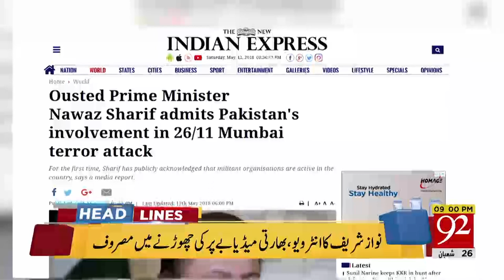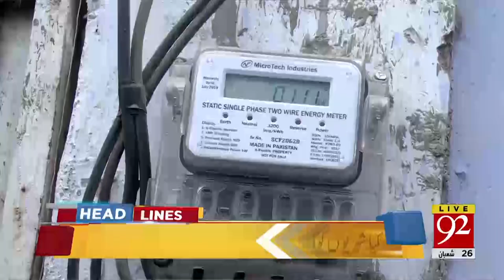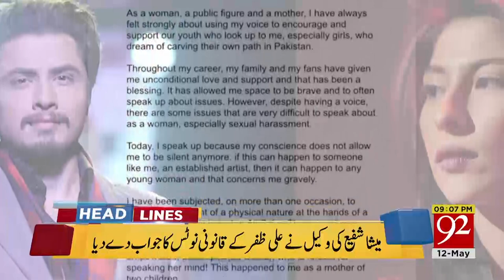News Headlines | 9:00 PM | 12 May 2018 | 92NewsHD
Watch Headlines : News Headlines | 9:00 PM | 12 May 2018 | 92NewsHD